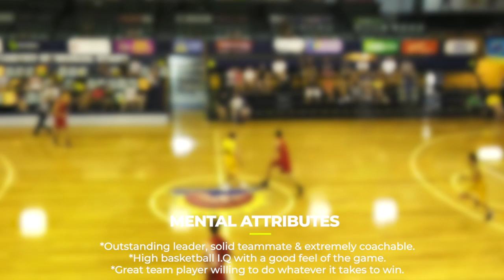2021 prospect - 6'7" Forward, Matt Thomson 2019 highlights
2019 highlights of 2021 prospect 6'8" forward Matt Thomson from South Australia